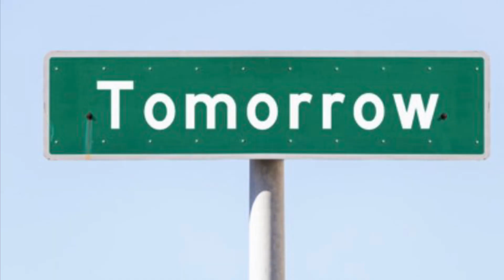COMING SOON - AUBREY DANCING COMPILATION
Tommorow the Aubrey Compilation drops.
😂Changed the music in the background

Enjoy this little sneak peak

Also 1 Day deal out of retirement